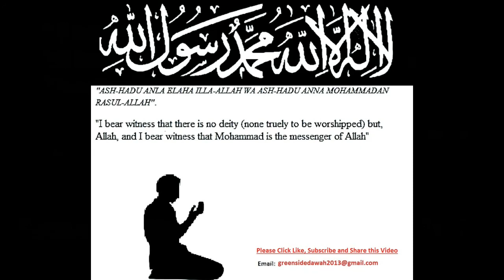English Lecture: The Companions Ali Ibn Abi